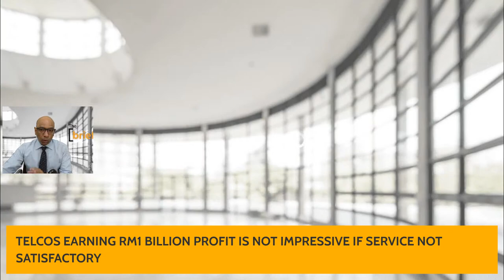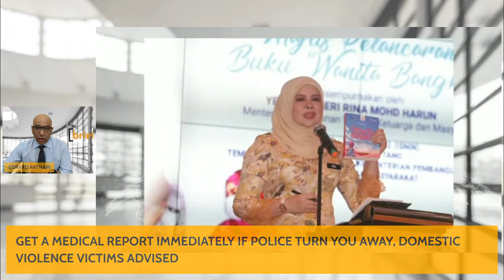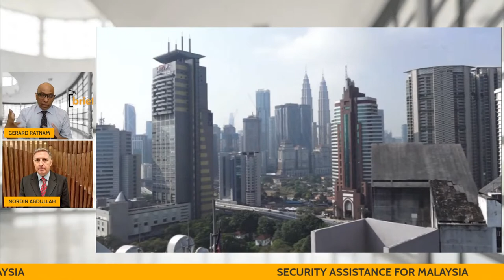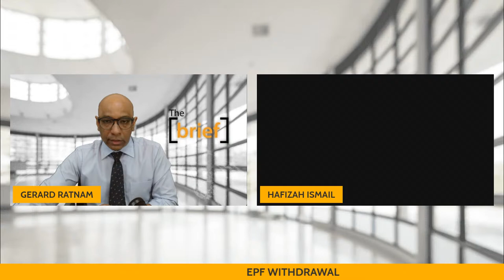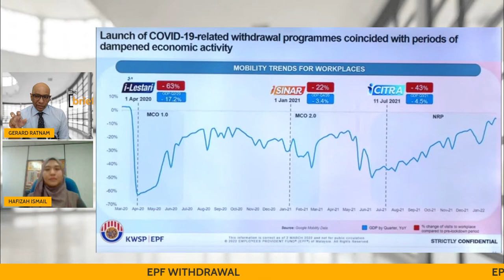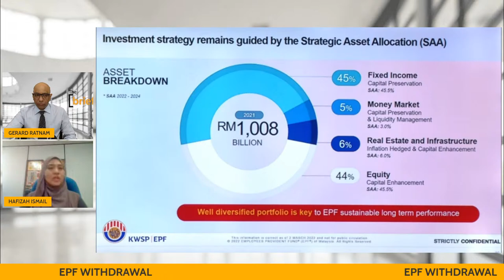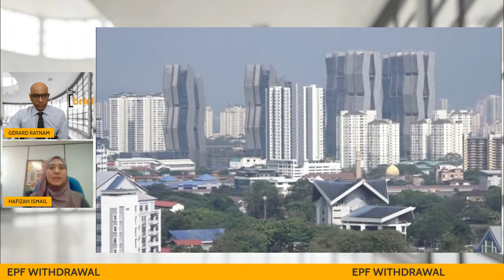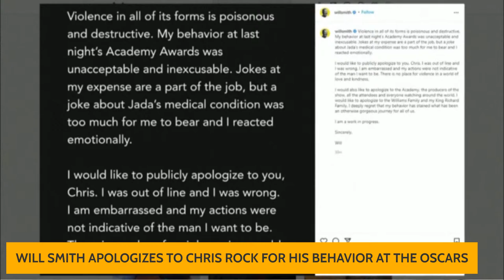[LIVE] BERNAMA TV : THE BRIEF | 29TH MARCH 2022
[LIVE] THE BRIEF | 29TH MARCH 2022 | 2PM - 2:30PM
TOPIC :  EPF WITHDRAWAL

GUEST :
NUR HAFIZAH MOHAMMAD ISMAIL
Senior Lecturer, School of Economics, Finance and Banking, UUM Sintok

- News in Brief (Local & International)

- Daily Crisis Brief with Nordin Abdullah :
SOUTH CHINA SEA : WAR GAMES BEGIN & SECURITY ASSISTANCE FOR MALAYSIA

- Business in Brief
Host: Gerard Ratnam
Executive Producer : Gerard Ratnam
Producer: Fazlina
Asst.Producer: Nafisah Maiyukh , Norazurra Aziz

Astro 502 | unifi TV 631 / myFreeview 121 | Live Facebook & Youtube: Bernama TV